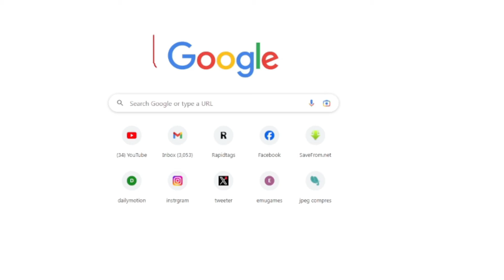बसपा आई अपने नए अवतार में 2024 में बसपा करेगी बड़ा खेल - Ashok Siddharth